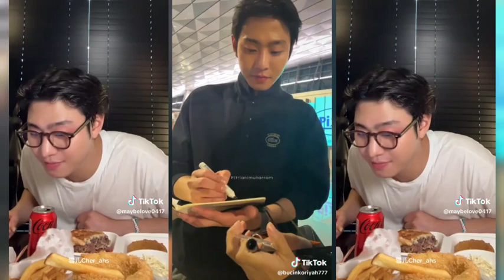Ahn Hyo Seop and Kim Se Jeong Private Wedding in Seoul after Dating For 2 Years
Ahn Hyo Seop and Kim Se Jeong Had Private Wedding Seoul after dating for 2 Years